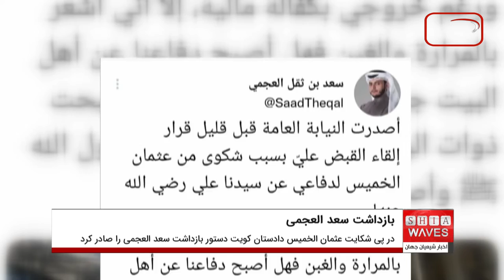بازداشت چهره سرشناس اهل تسنن مدافع امام علی علیه السلام در کویت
دادستان عمومی کشور کویت، دستور بازداشت دکتر "سعد بن ثقل العجمی" چهره برجسته اهل تسنن مدافع امیرالمومنین، حضرت علی علیه السلام است را صادر کرد.
به گفته منابع محلی، دفاع العجمی از حضرت علی علیه السلام موجب خشم "عثمان الخمیس" چهره سرشناس وهابیت در کویت گردید و همین امر موجب شکایت الخمیس از العجمی شد.
به موجب این شکایت و به دستور دادستان کویت، شیخ العجمی بازداشت و روانه زندان گردید و با قرار وثیقه آزاد شد.
العجمی با انتشار توئیتی در صفحه شخصی خود، از صدور دستور بازداشتش توسط دادستان کویت به دلیل شکایت "عثمان الخمیس" را اعلام کرد و نوشت: دلیل شکایت از بنده، دفاع از حضرت علی (علیه السلام) است.
سعد العجمی همچنین افزود: به رغم آزادی ام با قرار وثیقه اما احساس ناراحتی و بهت زدگی دارم. آیا دفاع ما از اهل بیت علیهم السلام به جریمه یا خطایی تبدیل شده که باید بخاطر آن محاکمه یا بازداشت شویم؟! آیا جایگاه برخی ها از منزلت آل رسول خدا (صلوات الله و سلامه علیه) بیشتر است؟!
قابل ذکر است دکتر "سعد بن ثقل العجمی" استاد دانشگاه، پژوهشگر و مبلّغ سنی مذهب و نویسنده ای متخصص در شریعت اسلامی است و از چهره های سرشناس در کویت به شمار می رود.